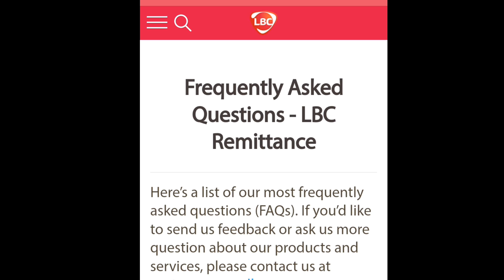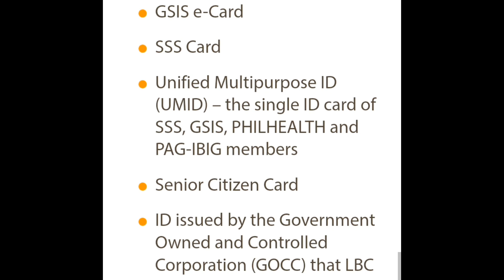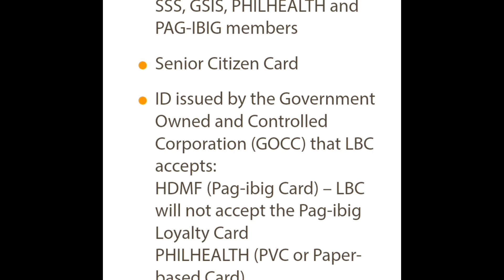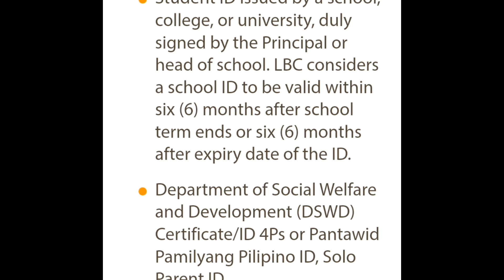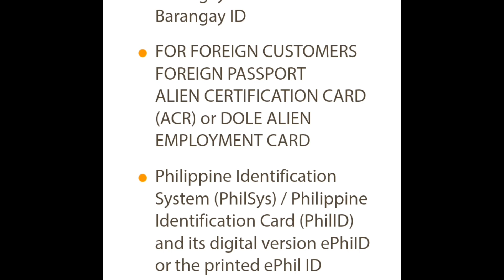list Of Acceptable ID's In LBC 2024